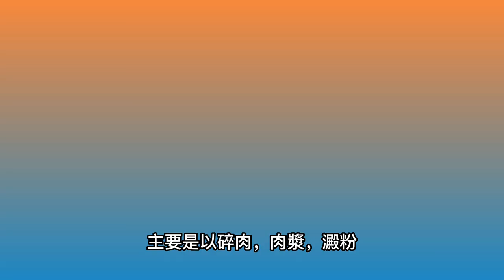台灣常見早餐，火腿製作方法與秘辛（組合火腿不只有豬肉，還有牛肉喔）！！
我們平常去早餐店吃，火腿吐司，漢堡等等，
是我們耳熟能想菜單上的選項，，但是你有想過這些火腿用什麼原料製作嗎，其實是由豬肉或牛肉混合製成，當然還有其他添加物，幾乎與重組牛肉差不多性質，算是重組豬肉，想知道火腿其中的秘密，就繼續看下去